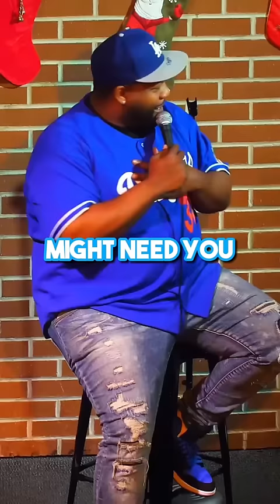YabbaDabbaDoo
🚨 Get your tickets to the Super Funny World Tour 🚨

Jan 26 Fri
Cullen Performance Hall
Houston, TX

Jan 27 Sat
Tobin Center for the Performing Arts

Feb 2 Fri
Ovens Auditorium
Charlotte, NC

Feb 3 Sat
Steinmetz Hall
Orlando, FL

Feb 13 Tue
Crowd Work Joint - Live Taping
Tacoma, WA

Feb 16 Fri
Palace Theatre
Columbus, OH

Feb 17 Sat
Carnegie of Homestead
Munhall, PA

Feb 23 Fri
Arlene Schnitzer Concert Hall
Portland, OR

Feb 24 Sat
Moore Theatre
Seattle, WA

Mar 1 Fri
Taft Theatre
Cincinnati, OH

Mar 2 Sat
Otis A. Singletary Center for the Arts
Lexington, KY

Mar 8 Fri
Minglewood Hall
Memphis, TN

Mar 9 Sat
Atlanta Symphony Hall
Atlanta, GA

Mar 15 Fri
Raising Cane's River Center Performing Arts Theater

Mar 16 Sat
Joy Theater

Mar 22 Fri
Capital One Hall
Tysons, VA

Apr 12 Fri
Robinson Center

Apr 13 Sat
The Criterion

Apr 19 Fri
The Lyric Theatre
Baltimore, MD

Apr 26 Fri
Belding Theater
Hartford, CT

Apr 27 Sat
Hart Theatre at the Egg
Albany, NY

May 3 Fri
State Theatre
Minneapolis, MN

May 4 Sat
Pabst Theater
Milwaukee, WI

May 10 Fri
Boch Center - Shubert Theatre
Boston, MA

May 11 Sat
Netflix Is A Joke Festival - Palace Theater

May 17 Fri
Crest Theatre
Sacramento, CA

May 18 Sat
San Jose Civic

May 30 Thu
Rialto Theatre
Tucson, AZ

May 31 Fri
Celebrity Theatre
Phoenix, AZ

Jun 1 Sat
Balboa Theatre

Jun 8 Sat
Majestic Theatre
Dallas, TX

Jun 15 Sat
Paramount Theatre
Denver, CO

Jun 21 Fri
Lillian S. Wells Hall at The Parker
Ft Lauderdale, FL

Jun 22 Sat
Florida Theatre
Jacksonville, FL

Jun 28 Fri
Masonic Temple Theatre
Detroit, MI

Jun 29
Queen Elizabeth Theatre